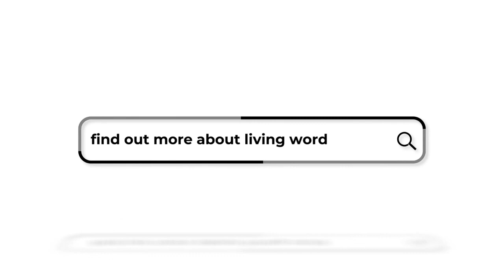Touching the Plan of God Through Prayer | Part 5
If this is your first time joining us, feel free to fill out a digital connect card at the link provided below. We would love to be able to get to know you and keep you updated on future services!